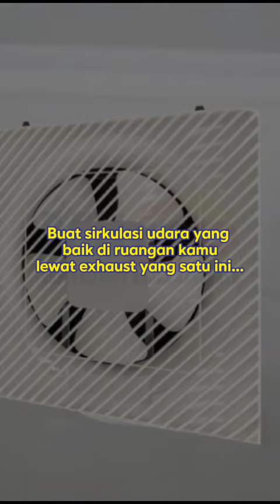Durevole Exhaust Fan Dinding APB25D 10 Inch Putih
Pastikan udara dalam ruangan tetap segar dengan Durevole Exhaust Fan Dinding APB25D 10 Inch Putih. Desainnya yang efisien dan handal dengan ukuran 10 inch memberikan kinerja optimal untuk sirkulasi udara yang baik dan tenang.